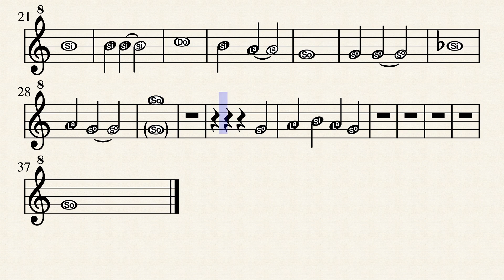Viva_La_Mamma by E. Bennato